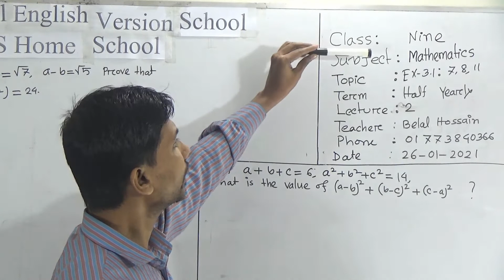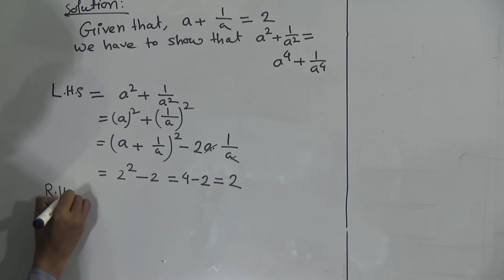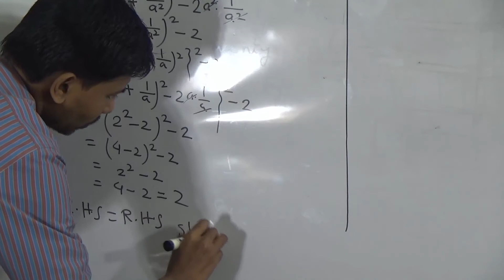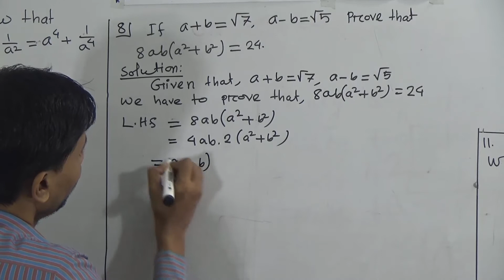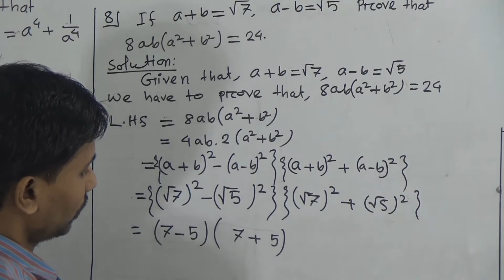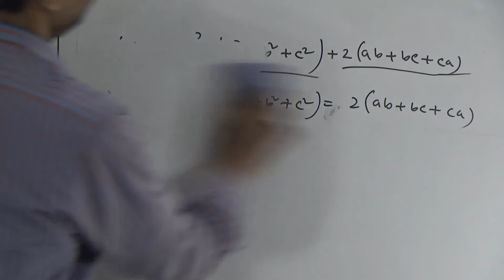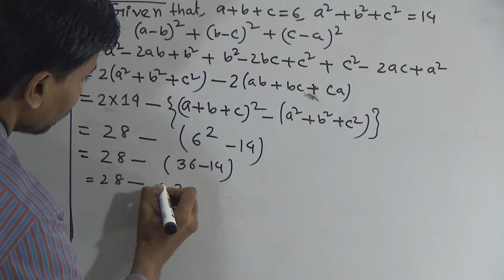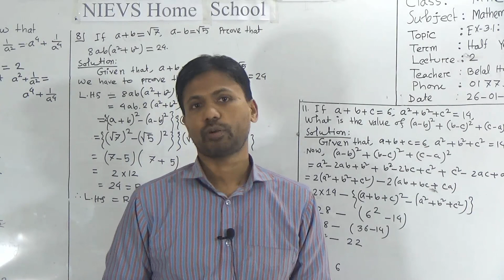Class: Nine, Subject: Mathematics (Lecture- 02), Topic: Ex-3.1: 7, 8, 11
Class: Nine
Subject: Mathematics (Lecture- 02)
Topic: Ex-3.1: 7, 8, 11
Teacher: Belal Hossain